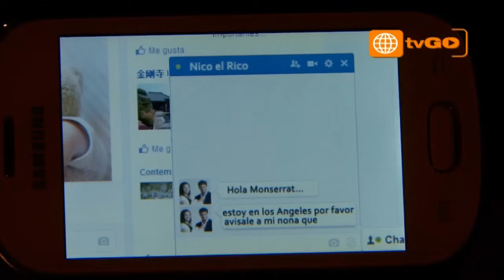Al fondo hay sitio capítulo 1091 - parte 5/5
Mira el capitulo completo 1091 en HD a través de américa tvGO

al fondo hay sitio - Transmitido el Jueves 17/07/2014 - Sexta temporada.
Grace piensa divorciarse de Nicolás. Joel se disfraza de rata para vengarse de Miguel Ignacio.